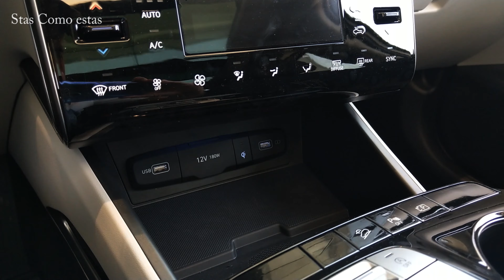Hyundai Tucson - Luxury Edition 2024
Hyundai Tucson 1.6 turbo - Luxury Edition

Exterior Color - White Pearl

Special Thanks to Hyundai Israel

Recommended 4K HDR videos ↓↓↓ by Stas Como estas